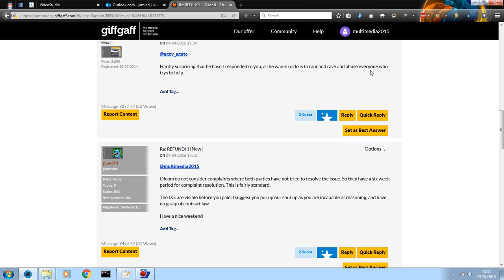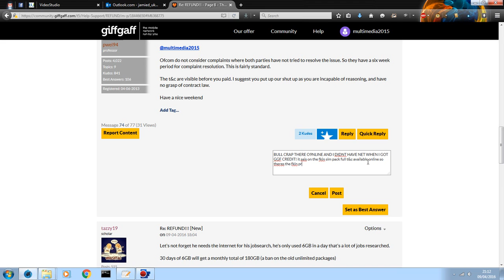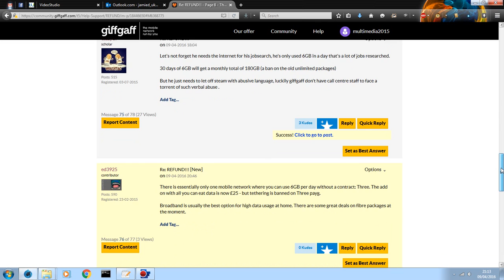Not so Helpful So Called Educators Of Giffgaff More Like Idiots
GIFFGAFF DOSNT HAVE SUPPORT THEY HAVE "EDUCATORS"